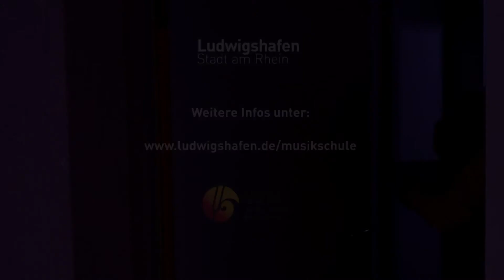Die Blockflöte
Die aufregende Welt der 1000 und eins Blockflöten!